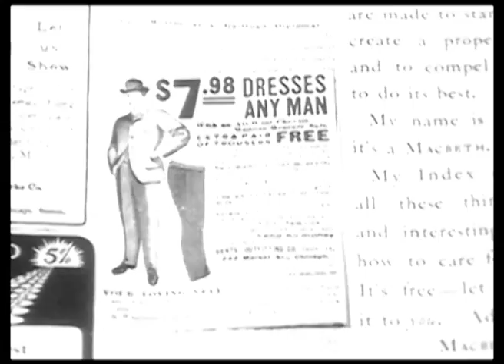Mansion of Mystery New York 1947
Collyer brothers mansion (No sound)